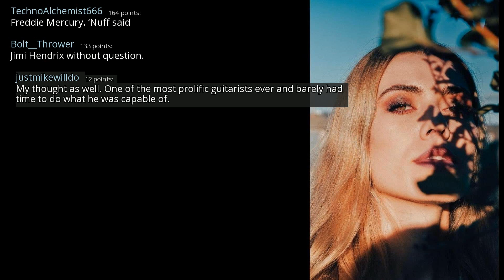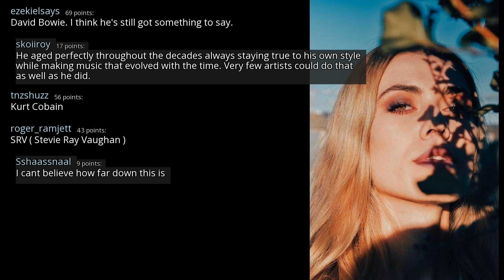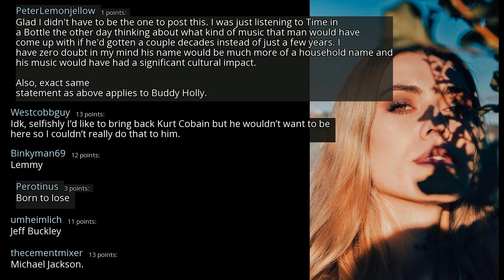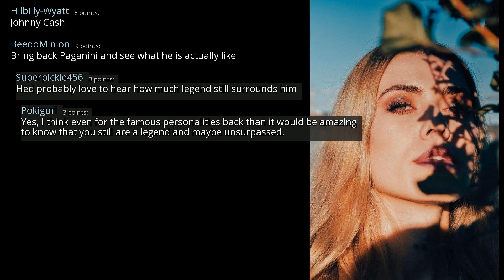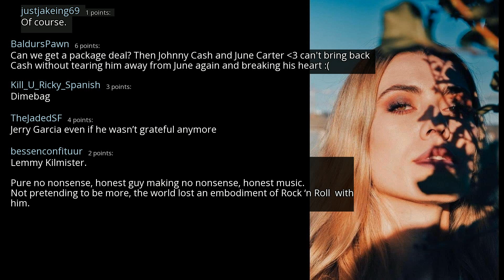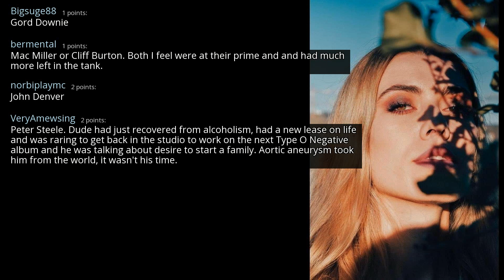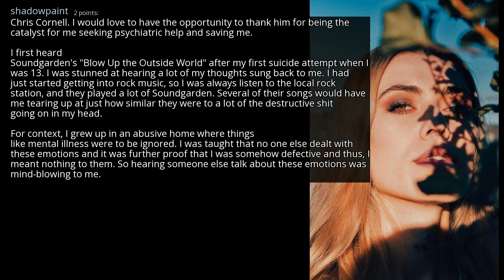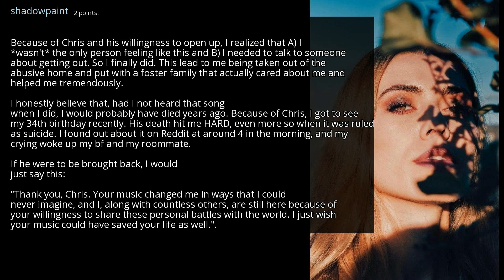What musician would you most like to bring back from the dead? - r/AskReddit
r/AskReddit
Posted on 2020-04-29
0:00-3:00 Chill (Copyright Free) [lo-fi hip hop jazzhop chillhop] Instrumental (Study Sleep Relax music)
3:00-7:53 [No Copyright Music] Retro 80's Funky Jazz-Hop Instrumental (Copyright Free) Music - Sundance Remix
7:53-10:52 [No Copyright Music] Chill Soul Rap Instrumental LoFi Hip-Hop Beat (Copyright free) Music By Nkato
10:52-13:39 [No Copyright Music] Upbeat Jazz Hop Instrumental (Copyright Free) Chillhop Music - Joakim Karud